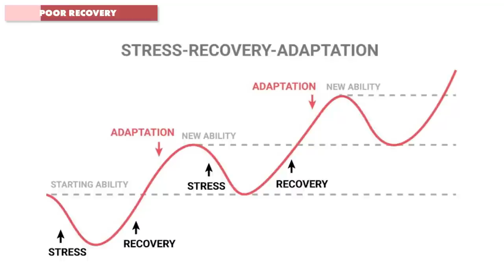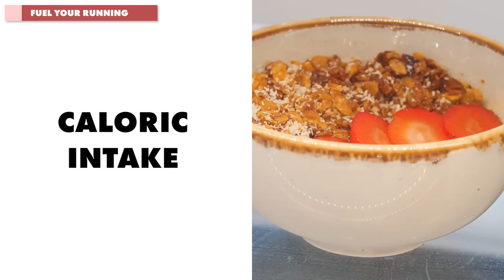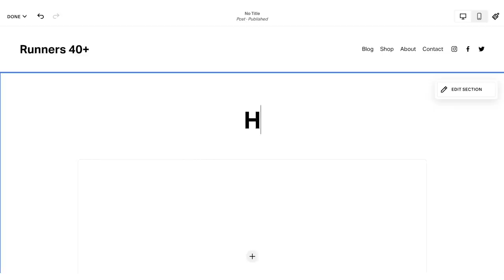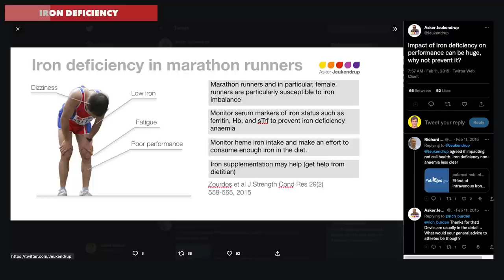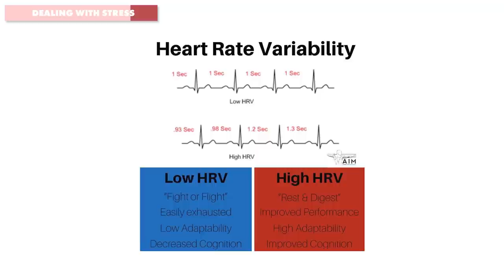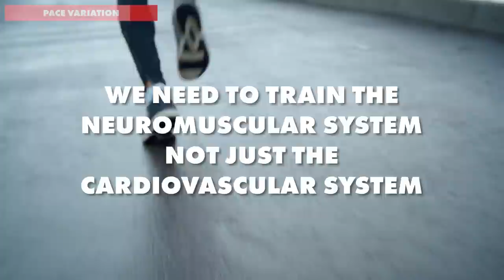Top 5 Reasons You're STILL Not Running Faster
If you want to run faster, but you're getting frustrated at the lack of progress with your running pace, despite the hard work you've been doing in training, make sure you consider the reasons you're not running faster in this video. I have some tips for how to run faster you need to see!

TIMESTAMPS

00:00 - Why You're Not Running Faster - Intro
00:15 - Probably the most common reason
01:41 - This is going to upset some runners
03:34 - Sponsor (Squarespace)
04:20 - This is a serious health issue
05:25 - The big problem with stress and running
06:58 - What your neuromuscular system needs

ABOUT ME: I'm James Dunne, a runner, sports rehabilitation therapist (similar to physical therapist) and coach based in the UK (Norwich and London).

Since 2007 I've been working with athletes focusing specifically on helping distance runners and triathletes overcome injury and improve performance through developing their individual running technique.

Running biomechanics and physical therapy are real passions of mine. I love to help runners run strong and stay injury free.